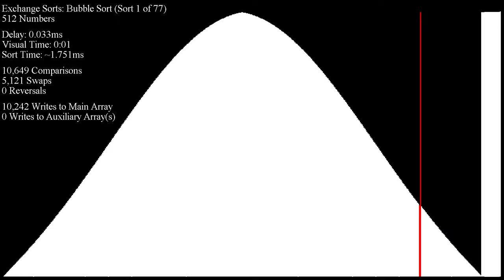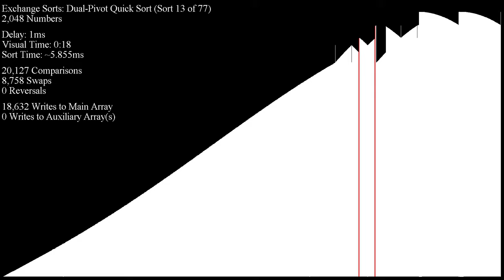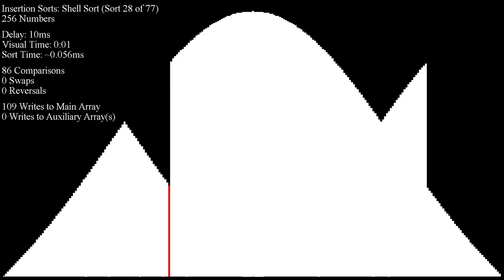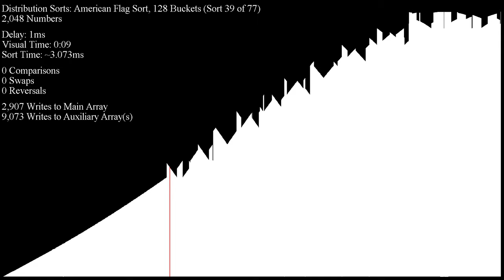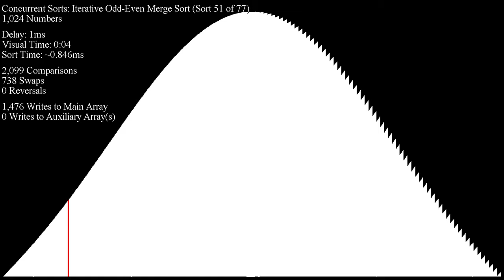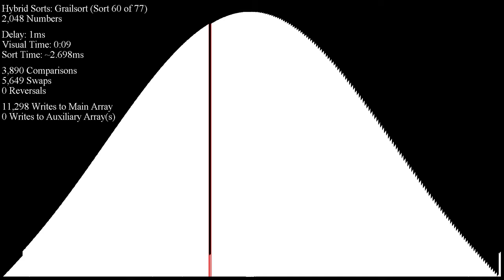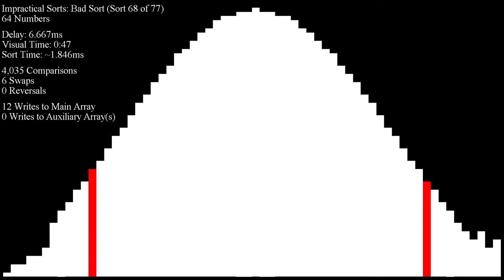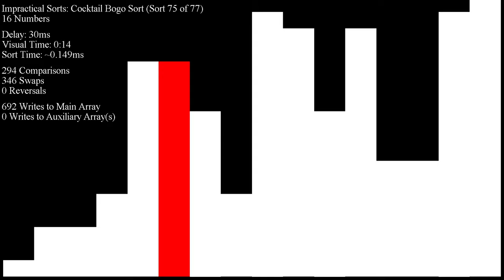Over 70 Sorting Algorithms in Under an Hour - Perlin Noise Curve Inputs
"Perlin Noise" is an algorithm used to create natural-looking hills and valleys. If you've played Minecraft before, you have actually encountered Perlin Noise without realizing it!

NOTE: This is the shape of the curve that Perlin Noise uses to generate its outputs. for actual Perlin Noise-generated inputs!

for their implementation of Perlin Noise!!